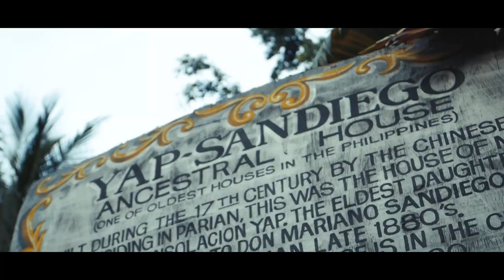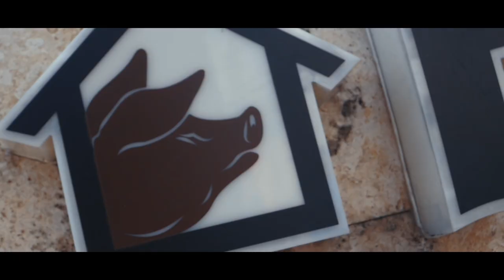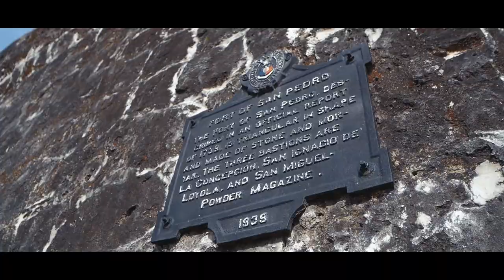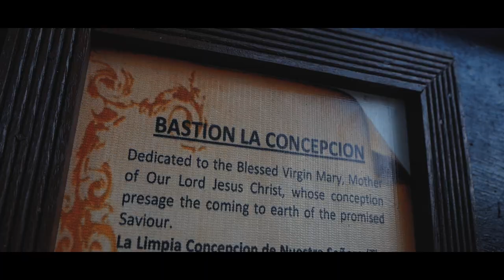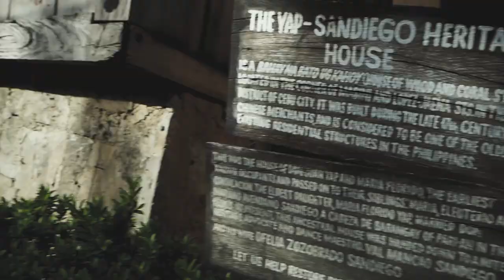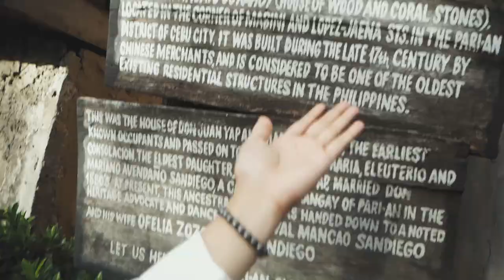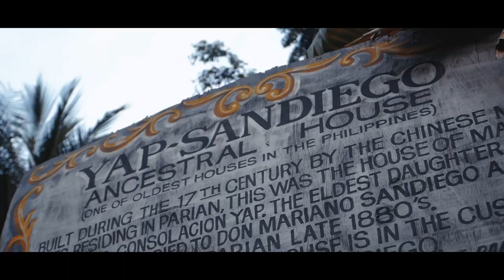HAUNTED MUSEUM IN CEBU? - 100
THIS IS MY 100TH VLOG! WWOOOOOWWW!!

Thank you guys for watching and showing love!

Elaine and I explored Cebu and went on a day trip in the city. Had lechon and got spooked and "haunted" in a museum. Masyado tinatakot sarili eh hahaha WE HAD AN INCREDIBLE DAY TOUR!